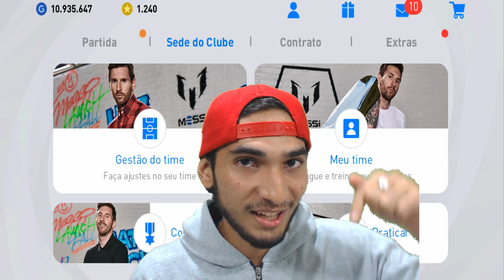Dušan Vlahović é um Garoto de Ouro Pes 21 Mobile